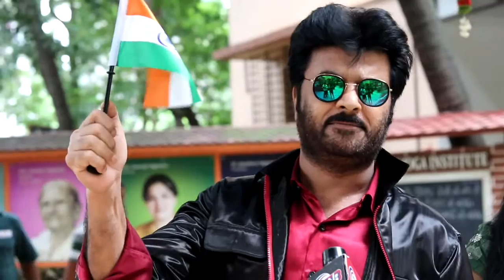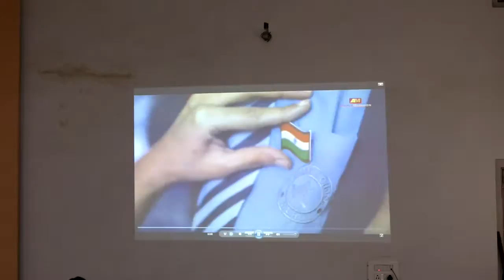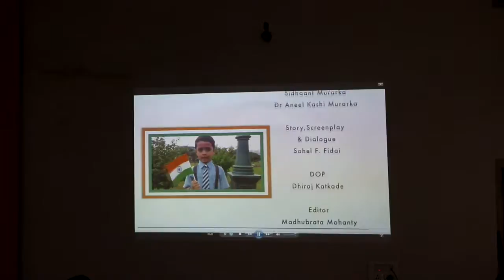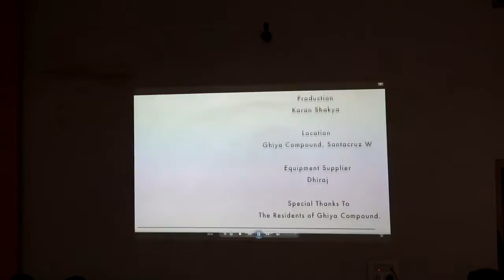SOHEL F FIDAI ,ANIL KAPOOR LOOK LIKE ARIF AND ANIL MURARKA SHORT FILM FREEDOM LAUNCH